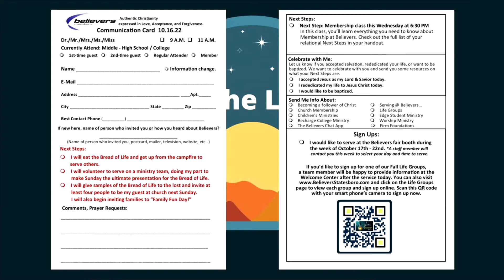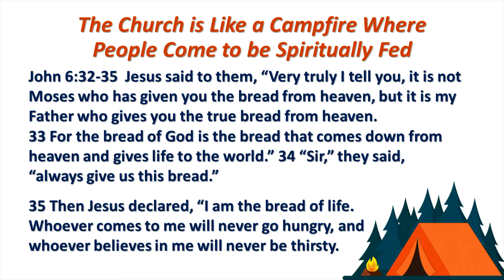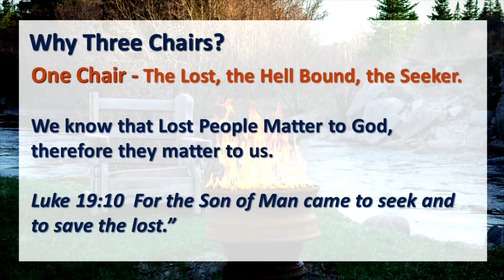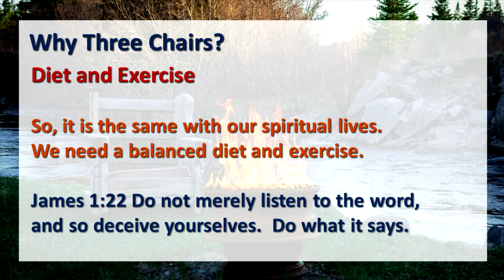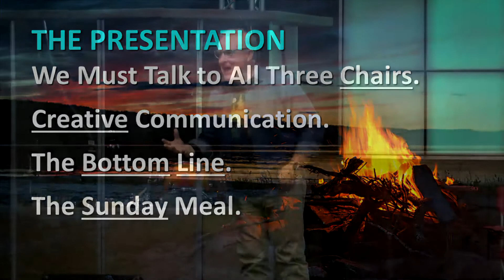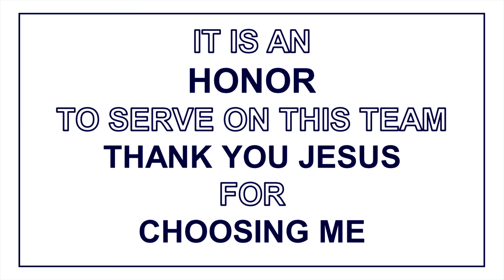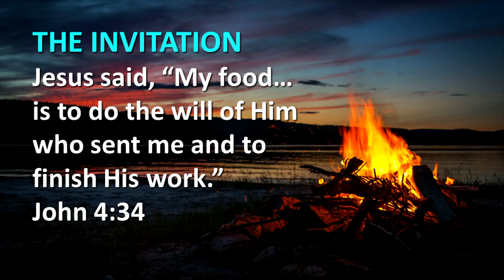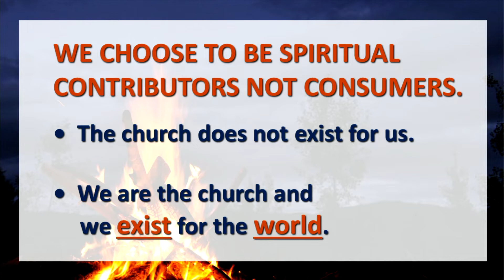Be The Light - The Campfire